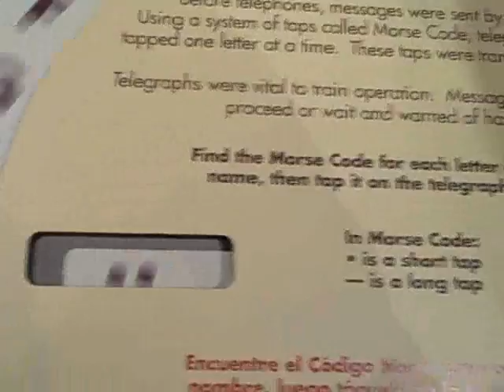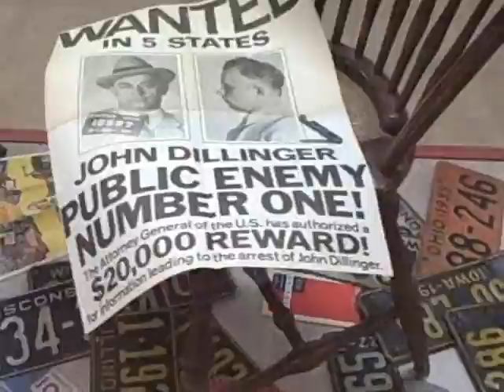Fun @ Museums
we went to these museums today and learnedid things